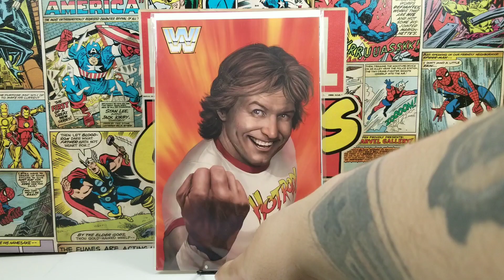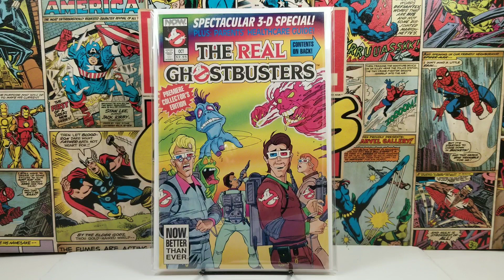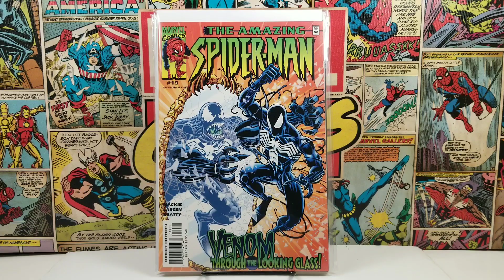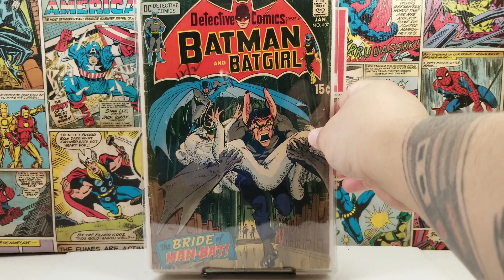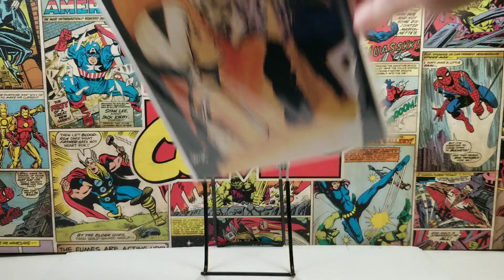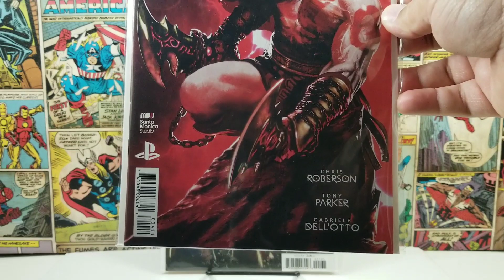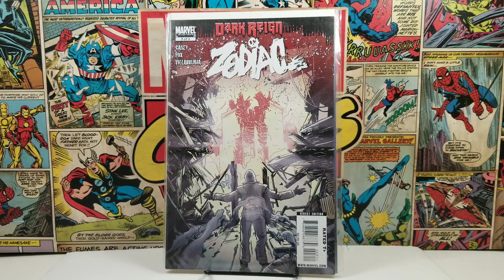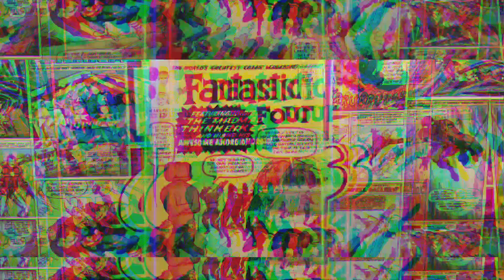J0K3RS Comic Haul 1/1/22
Comíc Haul
latest pick ups

3 Men in the Basement-

Music Standard LicensePurchase code: 2a34fb60-65b2-4b16-86cf-5f1b3151f09b